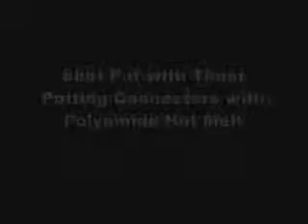Potting Connectors with Polyamide Hot Melt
Shot Pot Timer 2 PID metering hot melt system applies precise adhesive patterns. Position connector, actuate foot switch, fill connector with perfect, repeatable polyamide hot melt volume and repeat process.